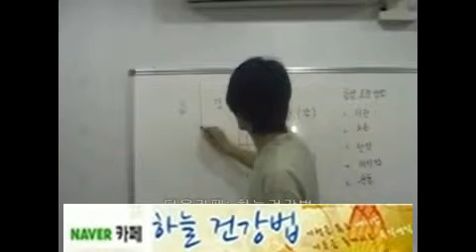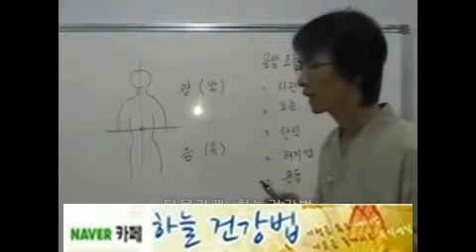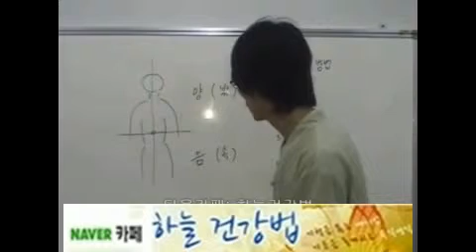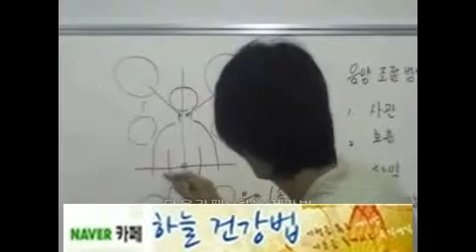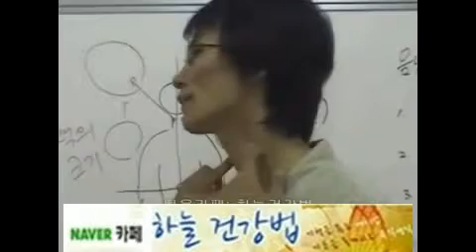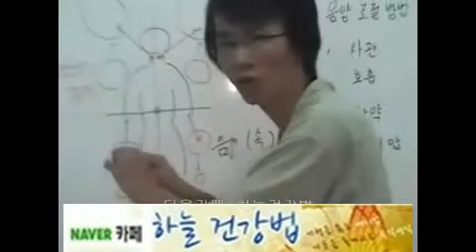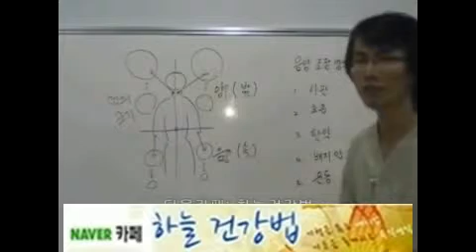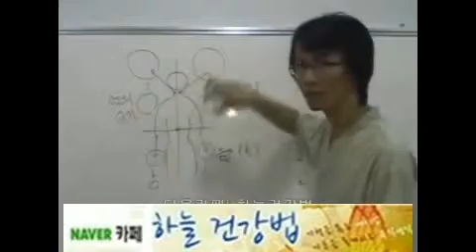건강관리시 음양의 중요성과 음양조절 방법 (1)